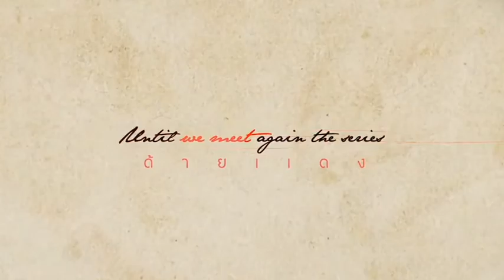until we meet again 💞💕 in kanala kabbala song 💞